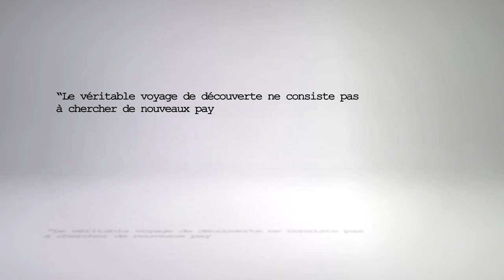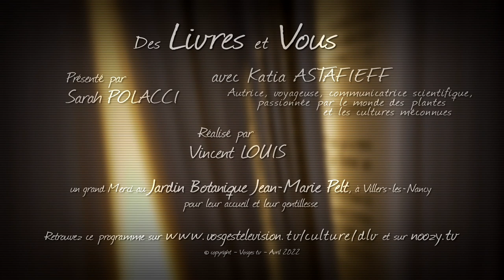Des livres et vous avec Katia Astafieff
Écrivaine, baroudeuse, conférencière, spécialisée en vulgarisation scientifique, passionnée de nature et de plantes, auteure de récits de voyage, documentaires, romans et ouvrages pour la jeunesse, Katia Astafieff nous revient avec son dernier Roman « La fille qui voulait voir l'ours », un récit de voyage au Canada.

 « Avec mon sac, j’ai l’impression d’être une énorme tortue. […] Une tortue oui, mais quelle tortue ! Une tortue qui a parcouru des centaines de kilomètres seule dans les bois, qui a croisé ours et orignaux, qui a lutté contre la canicule, le vent, la pluie, qui a supporté un Français de l ’Ontario casse-bonbons, qui a réalisé une petite cascade plutôt réussie à la descente du mont Pointu, qui a bouffé du gruau tous les matins, et même du gruau froid dégueulasse à la fin !, qui a gravi des sommets découverts par les plus brillants géologues américains, qui a marché sur des plages secrètes le long de falaises chaotiques, qui s’est farci le Nicol-Albert avec un monstre sur le dos, qui a fait confiance à un drôle de type en décapotable, qui n’a bu que l’eau des ruisseaux en guise de grand cru, qui n’a dû pleurer qu’une ou deux fois, qui a affronté mouches noires, maringouins et brûlots, mais qui a vécu, vécu, vécu… la grande vie ! »